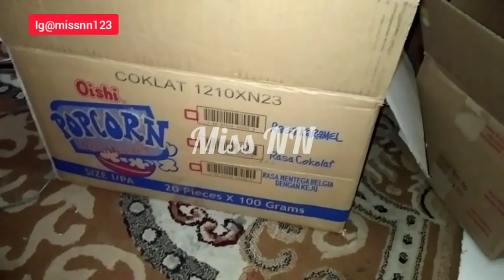IDE USAHA LAGI NIH ABON AYAM ENAK MUDAH TANPA MESIN // ABON PESENAN ANAK DI PESANTREN